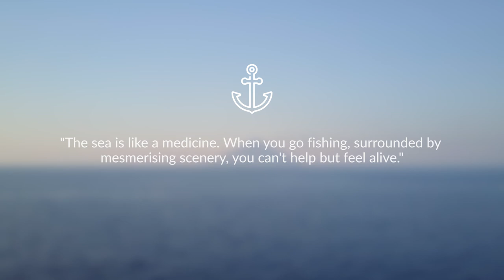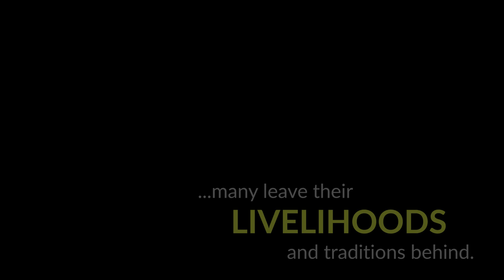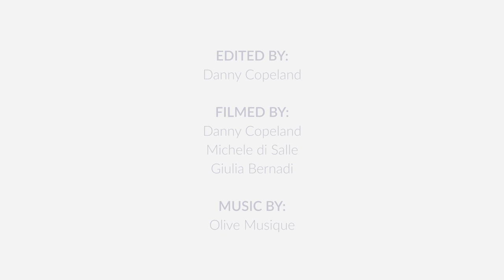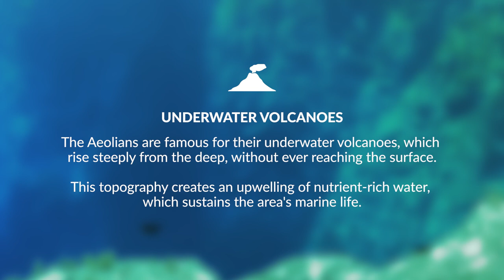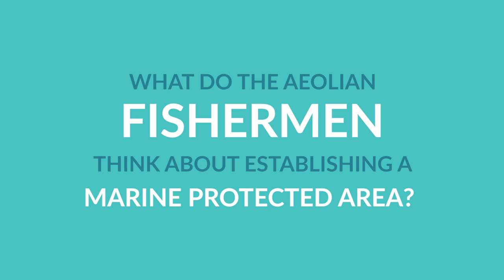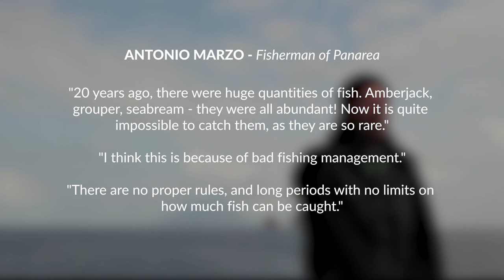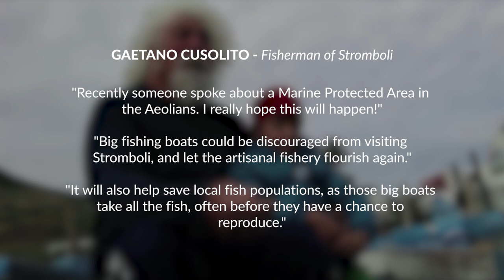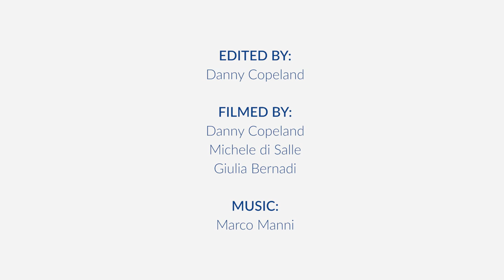Welcome to the Aeolian Islands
A presentation by the Blue Marine Foundation in collaboration with the Aeolian Island Preservation Fund